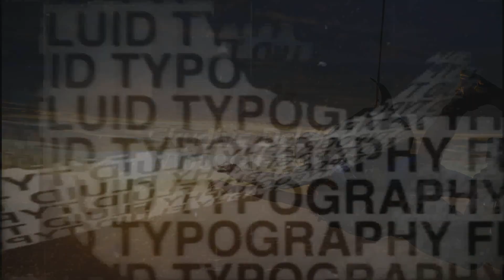Don conquered the sky.